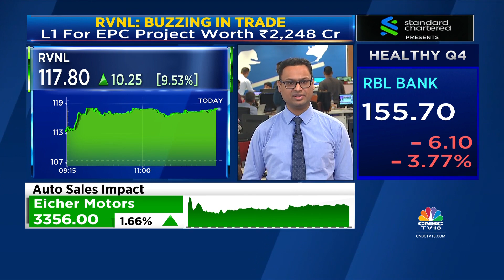Stock In Focus: RVNL Shares Surge In Trade After L1 For EPC Project Worth ₹2'248 Crore | CNBC-TV18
RVNL surges almost 10% in trade after RVNL-SCC JV emerges as the L1 bidder for EPC project worth Rs 2,248.95 Crore. Vivek Iyer shares more details.

n18oc_business